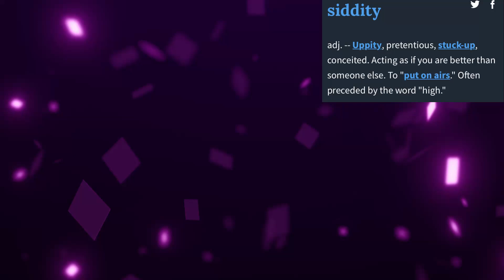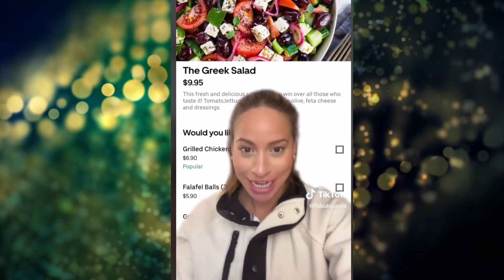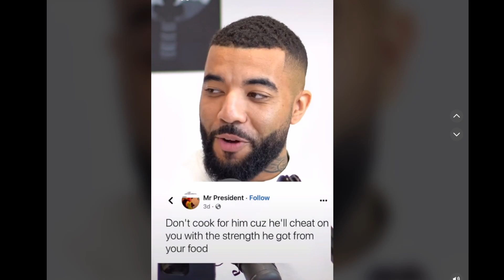Passport Bros Want Wives Who Are Assets, NOT Liabilities.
Many modern women have written off cooking.  Passport Bros know the value of cooking and working together is greater than just traditional roles.  Nutrition and saving money are also huge for families that do this. Passport bros want women who can read the tea leaves of the current environment.  Passport bros want more than someone they can "control", they want cooperative mates.